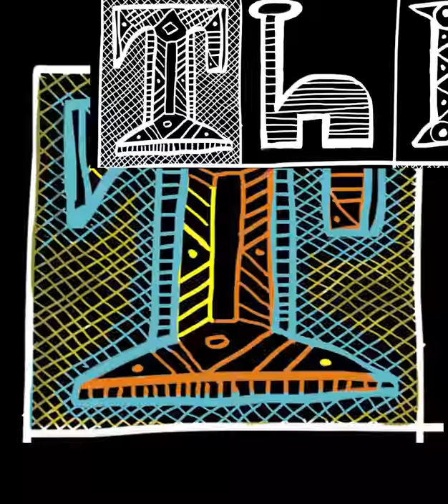The Art Book Jacket designed by Javier Mariscal